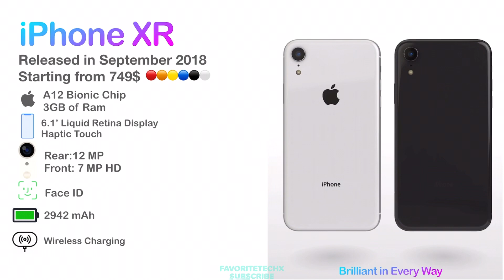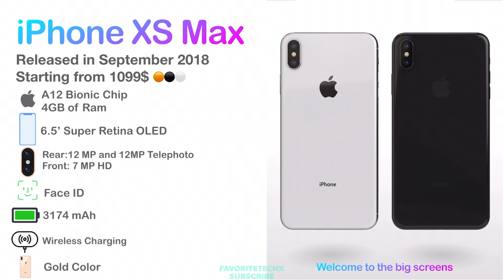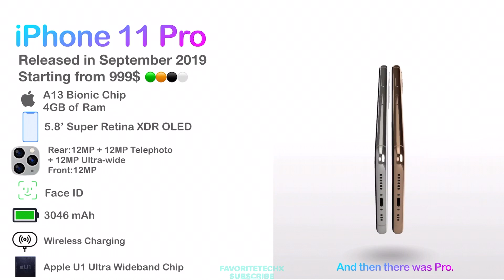History of the iPhone 2020 👑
Credit to @hotspot3D and @sketchfab